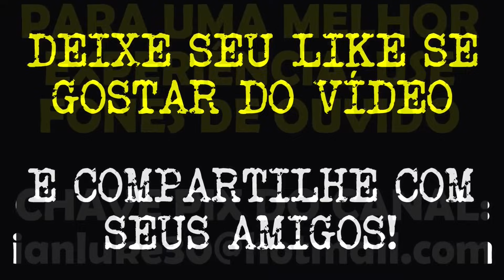ERA ISSO QUE VOCÊ ESTAVA QUERENDO? | CASOS SOBRENATURAIS REAIS E INÉDITOS